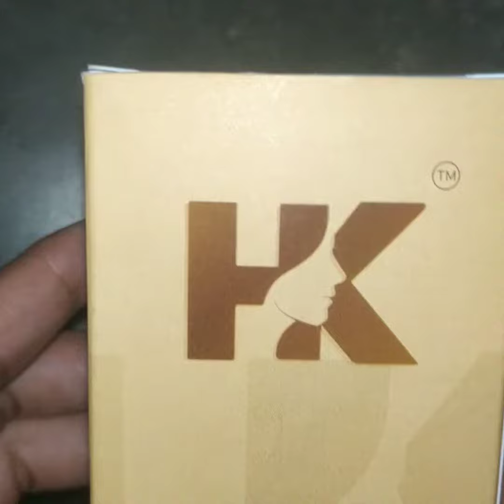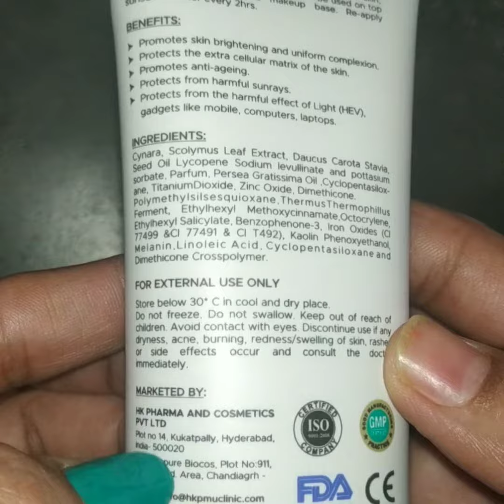Best water proof matte sunscreen||HK Brightening sunscreen with SPF50 Protects from harmful sunrays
Best 👍sunscreen Brightening cream with matte look for all skin types. I am using it as I love it and sharing my experience.

This is not promotion, sharing my experience the products what I use.
Before applying on face please test it on hand.

HK BRIGHTENING SUN SCREEN SPF 50

Professional grade skin care

Recommended by dermatologists

UVA | UVB | HEV | IR

Broad spectrum | PA+++

ultra Matte finish

Non comedogenic

Water proof, non nano

Uses:

*Promotes skin brightening and uniform complexion

*Reduces anti ageing formation

*Protects from harmful sunrays

*Protects the skin extra cellular matrix

*Protects from the harmful effect of Light ( HEV ), gadgets like mobile, computers, laptops